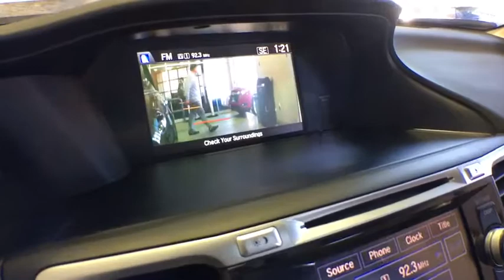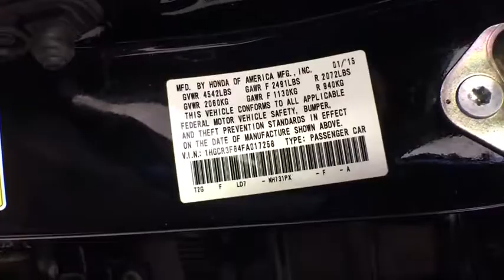2015 Honda Accord Woodside, Queens, Manhattan, Whitestone, Brooklyn, NY 173678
2015 Honda Accord

Paragon Honda
57-02 Northern Blvd

Vehicle Location: 55-02 Northern Blvd, Woodside NY 11377.**Only one owner, mint with no accidents!**The price you see is the price you pay**MUST TAKE SAME DAY DELIVERY ON ALL ADVERTISED ITEMS. brbrHow would you like cruising off in this beautiful 2015 Honda Accord at a price like this? The 2015 Accord has been named to the list of 15 Best Family Cars of 2015 by Kelley Blue Book's KBB.com. This terrific Honda Accord is just waiting to bring the right owner lots of joy and happiness with years of trouble-free use. Honda Certified Pre-Owned means you not only get the reassurance of a 12mo/12,000 mile limited warranty, but also up to a 7yr/100k mile powertrain warranty, a 182-point inspection/reconditioning. It is nicely equipped with features such as *BACKUP CAM*, *BLUETOOTH*, *HEATED SEATS*, *LEATHER*, *SUNROOF*, *USB*, *XM RADIO*, and Paragon Honda is pleased to offer this superb-looking 2015 Honda Accord in Crystal Black Pearl.. brbrTo find the best price, we do the research before you do to provide you with the best value on every vehicle. We are the winners of the prestigious President's Award 2 years in a row, due to our customer oriented sales process. Must present a print out of this ad to receive discounted price. Vehicle location noted is at time of writing this descriptionbrCertified vehicles:  2012+ Honda models with 80k miles or less. brThe displayed Pre-Owned Vehicles are in limited quantities, unique, and often are one of a kind based on the specific vehicle's options, colors and mileage. These Vehicles are offered on a first come first served basis, and subject to prior sales.brIt should be understood that the displayed vehicles are a sampling of what may be available, not every vehicle will be available continuously at all times and for every consumer, and often additional like vehicles will be available and not yet posted. brDue to the high demand for our individually selected vehicle inventory, there may be times that an individual vehicle is no longer available at the time you arrive at the Dealership. This is due to a time delay between posting the vehicle, its actual sale and delivery and removal from the web site. Posting, sale and delivery of all pre-owned vehicles is an evolving process. Sometimes displaying vehicles may still not be available for a variety of reasons, such as subject to prior sales, removal and transport elsewhere, awaiting title and ownership confirmation. brTo better insure the specific vehicle's availability, you should contact the Dealership to confirm its present availability.